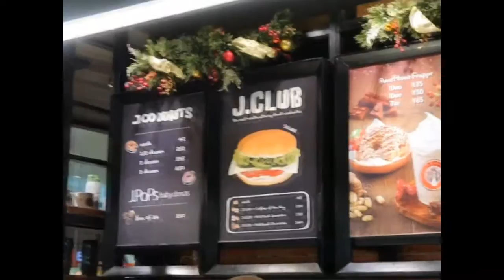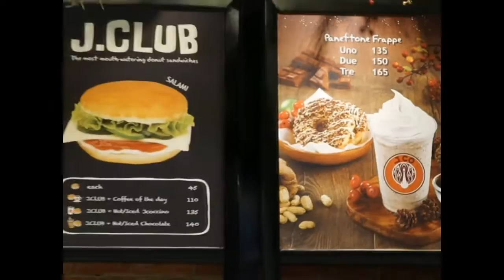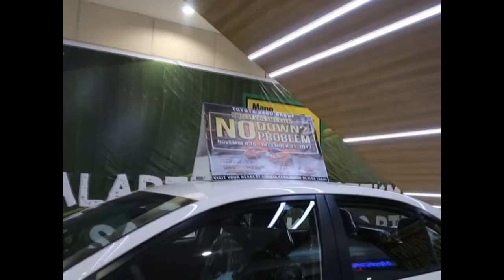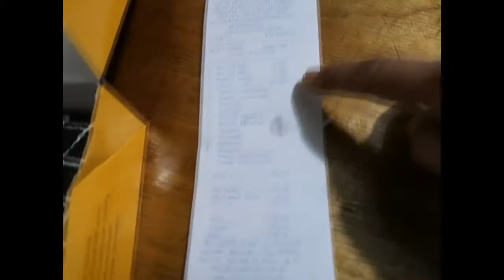Xmas Vlog 02- J.co Donuts Alas! Tagbilaran By Night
In this video, I am featuring the J.co Donuts. It is newly opened donut store in ICM, Island City Mall. We were excited to buy donuts of J.co.

J.CO’s business continues to expand internationally with chains in Malaysia, Singapore, Philippines, and Hong Kong.
J.CO is the fastest growing donut & coffee chain in Indonesia with 236 stores opened since 2005. They have successfully penetrated into the local market in Indonesia against Krispy Kreme and Dunkin Donuts to become one of the market leaders for donuts and coffee.
In terms of international growth, they have been rapidly expanding their store chains throughout South East Asia countries such as Malaysia, Singapore, Philippines, and Hong Kong bringing the total store count to over 275 chains in 2017.
J.CO opened its first branch in Malaysia in 2007 with a total of 17 stores opened as of 2017. In Singapore, they opened their first branch in 2008 with a total of 6 stores opened as of 2017. In 2012, J.CO entered the Philippines with now 44 stores opened as of 2017. In December 2016, J.CO opened its first branch in Hong Kong.